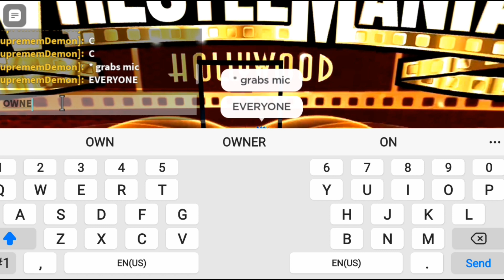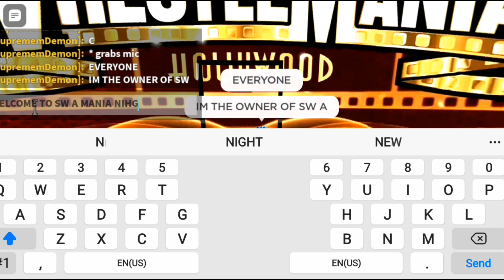SWA MANIA NIGHT 1! Demon Welcome's Everyone To The Show!